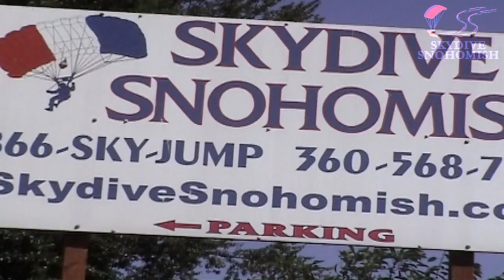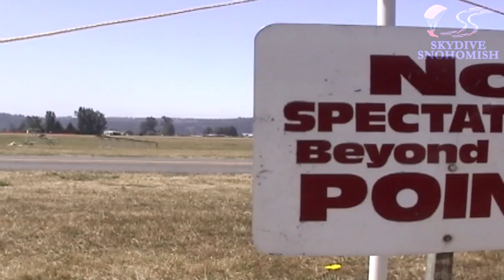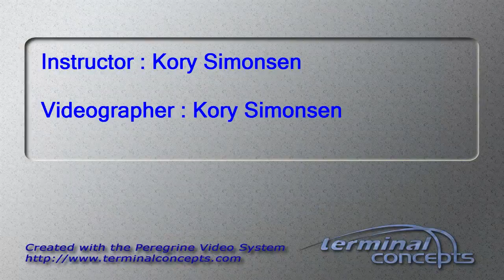Glenda Wyze's Tandem skydive!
Glenda Wyze's tandem skydive at Skydive Snohomish!